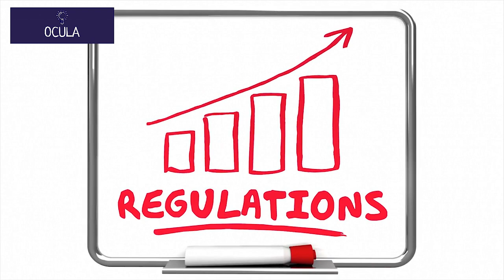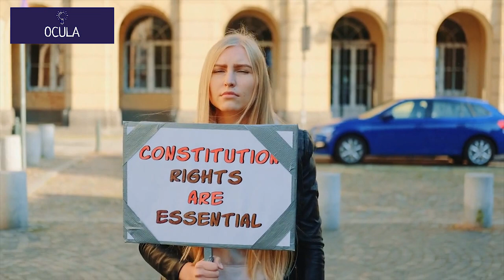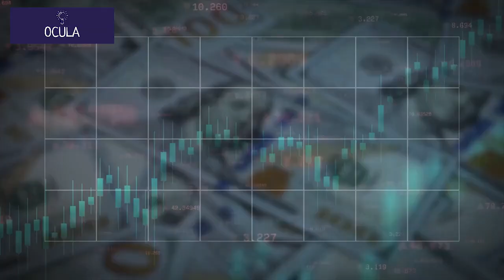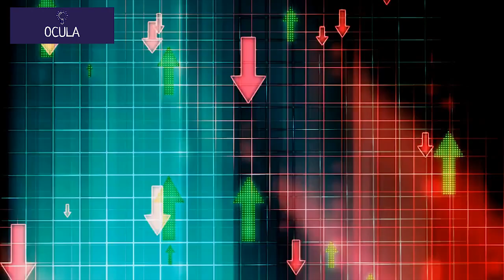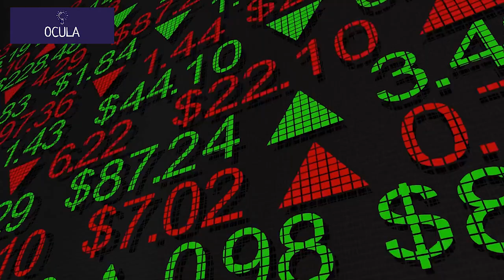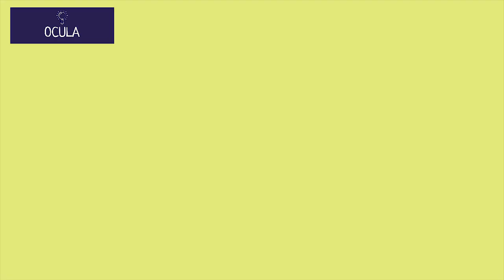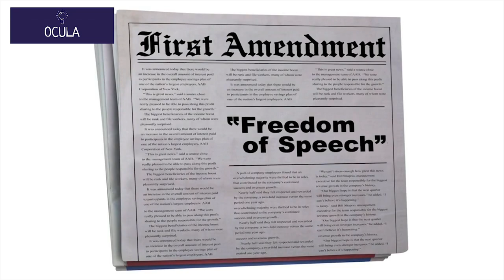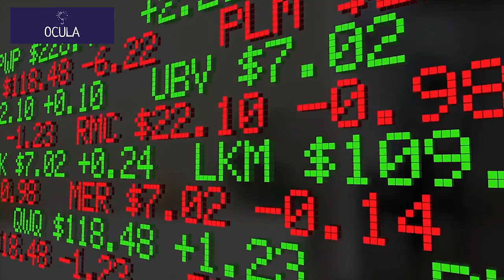Inside the World of Prohibition Bootleggers and Speakeasies